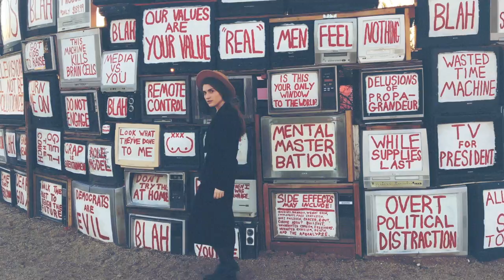LIVE IN THE MOMENT | CALIFORNIA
Explore. Travel. Live in the moment.